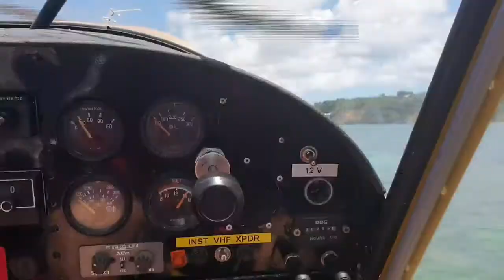Exploring Guadeloupe Island by Hydroplane- August 2020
It is fantastic to be in the Caribbean sea and watch the different colors of the sea, especially from above. Guadeloupe is an overseas region of France and it is curious that the flight Paris - Guadeloupe, even if it is an 8 hours flight is a National flight.